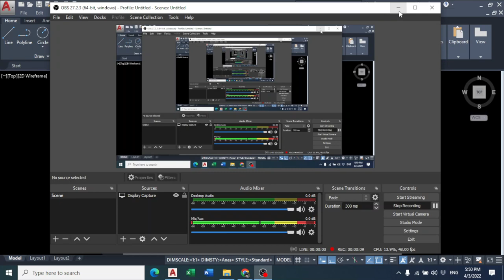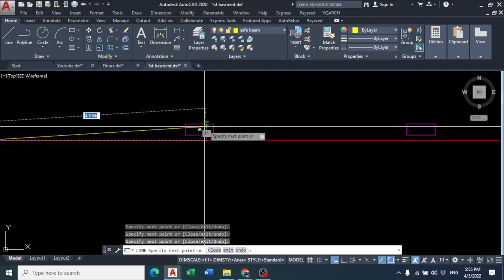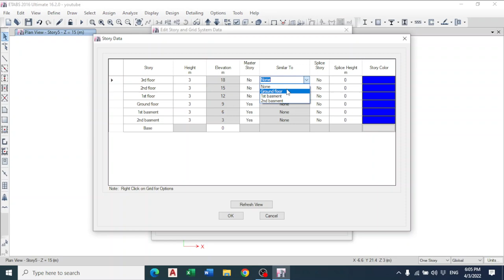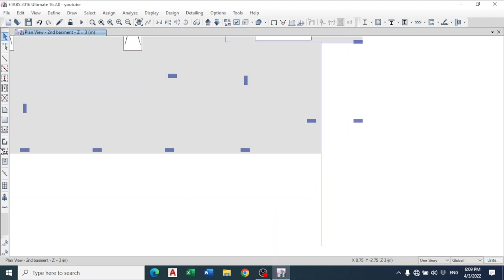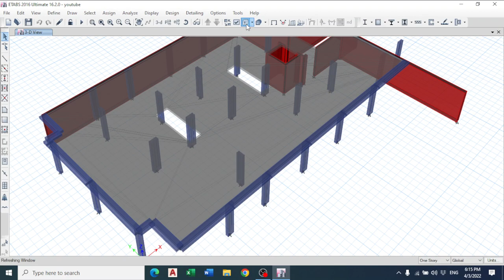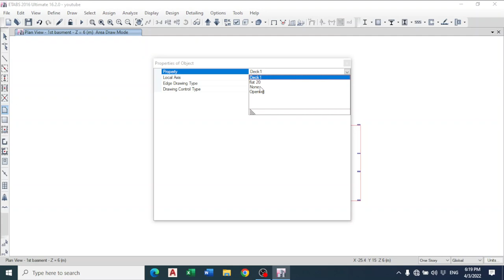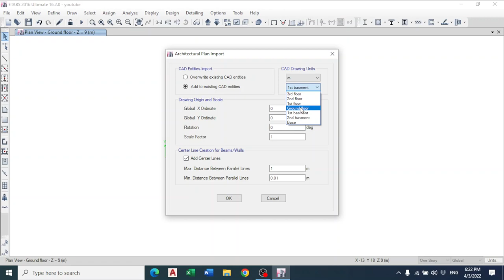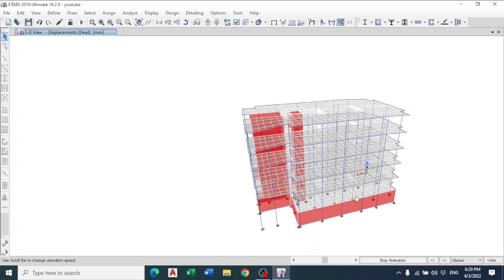19-Add stories and drawing objects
في هذا الفيديو رح تتعلم كيفية رسم العناصر في برنامج ETABS وايضا كيفية واضافة الطوابق